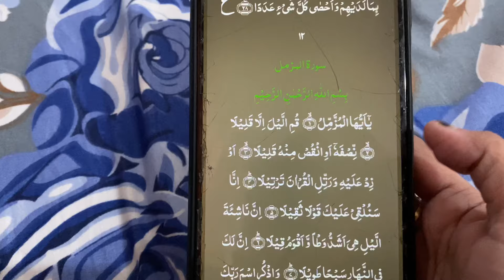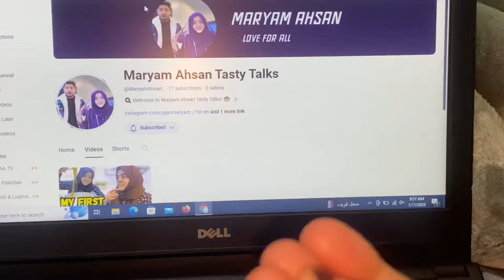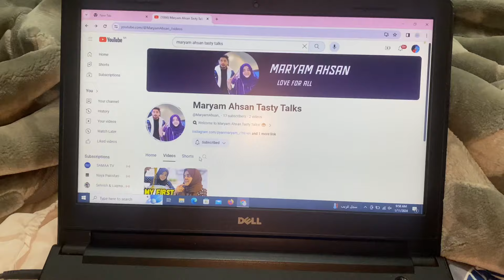Kitchen Kharab Ho Gaya😔 || Maryam Ahsan Tasty Talks || Pyari Maryam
✨Kitchen Kharab Ho Gaya
✨Husband Wife Love🔥
✨Shukar Alhamdulilah